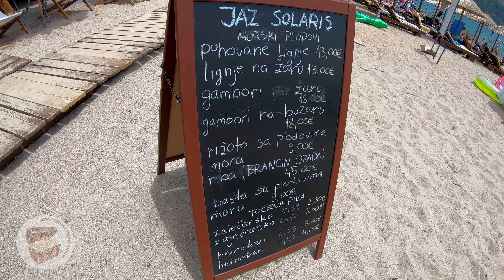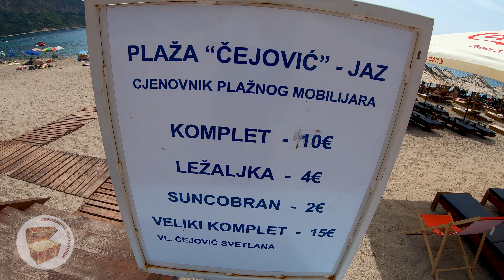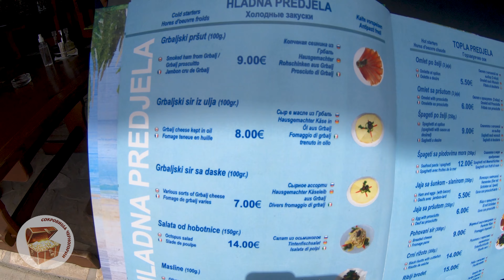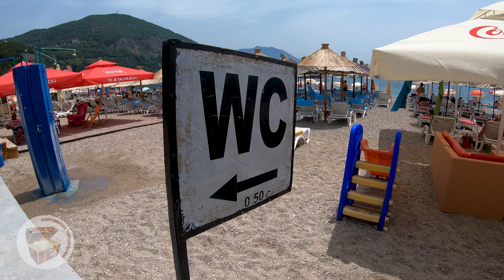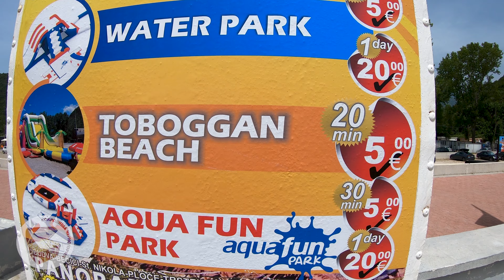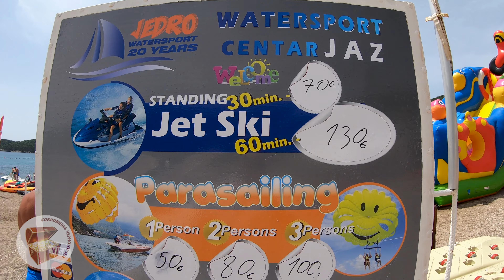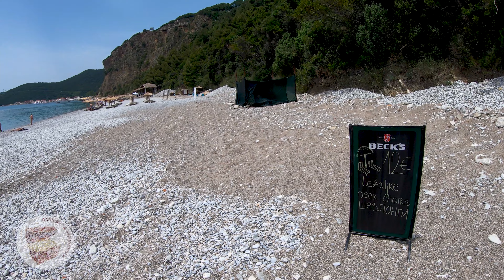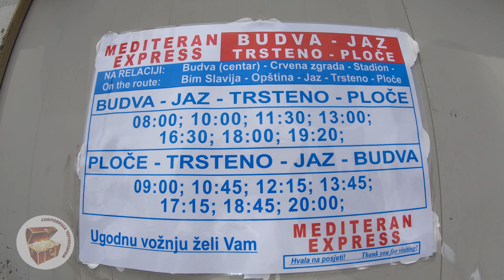Пляж Яз июнь 2022 цены на лежаки и в ресторанах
Покажем интересную Черногорию индивидуально, помощь в получении ВНЖ в Черногории, подбор недвижимости в Черногории.
Канал посвящен прекрасной стране Черногории и интересным местам рядом с ней в соседних странах.

Что посмотреть в Черногории, что посмотреть рядом с Черногорией, где лучше отдохнуть в Черногории, какие пляжи в Черногории лучше всего - об этом всем на нашем канале - Сокровища Черногории!